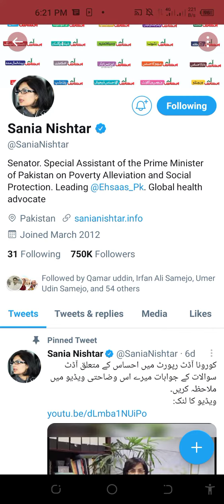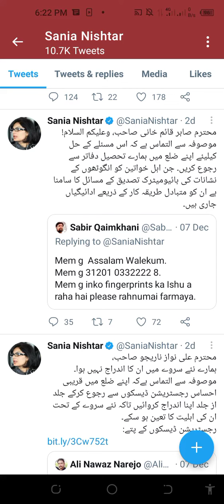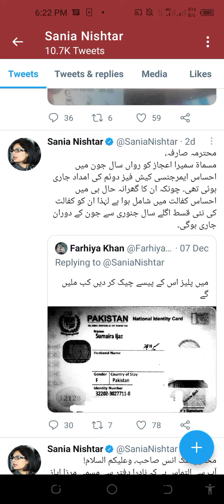Ehsaas Program 2021 | Nser Program | Bisp | 8171 | ہر سوال کا جواب شانیہ نشتر | AhsaasProgram